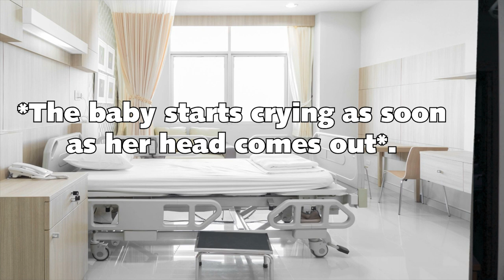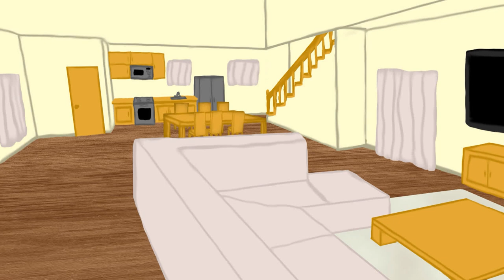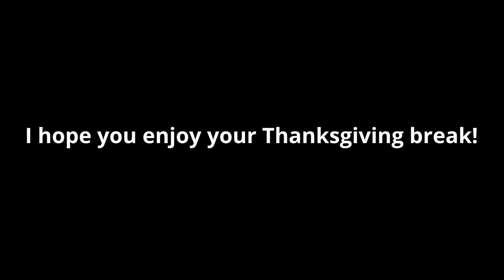A New Baby and a Special Thanksgiving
Eleni the Rabbit was born to Bokkun and Cream on November 23, 2022 at 10:21 AM (PST). I decided to upload this fanfiction today, since today is Thanksgiving.

Sonic the Hedgehog and the Sonic music here belong to Sega.

However, the intro used "Helping Hand" belongs to @virtueofdragonsdreamer7783